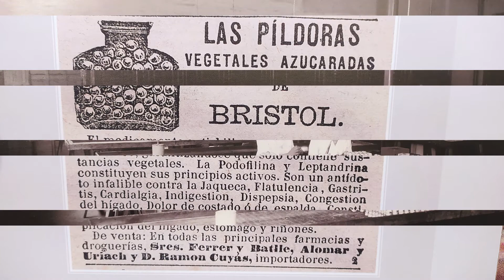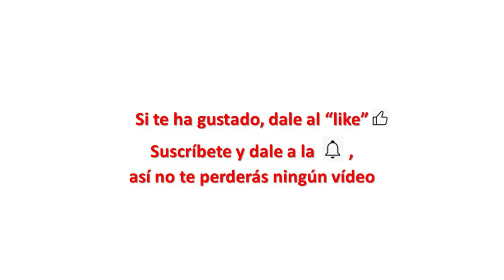Museo de la Ciencia y la Técnica (y 3), Tarrasa – Barcelona (España)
El Museo tiene como misión mostrar la implantación y evolución de los avances científicos y técnicos, la aplicación industrial y su incidencia social. Se encuentra en el centro de Tarrasa, en uno de los edificios más destacados del modernismo industrial: El vapor de Aymeric, Amat y Jover, una antigua fábrica textil diseñada por el arquitecto Lluís Moncunill y construida entre 1907 y 1908. Los arcos y bóvedas son impresionantes y su orientación permite un importante aprovechamiento de la luz solar. Visita interesante para niños y adultos, pues existen muchas maquetas interactivas para entender los aprovechamientos energéticos, la industria textil, el transporte, la química, el cine, el cuerpo humano, etc… En este vídeo haremos un recorrido por la sección dedicada a la energía, con maquetas interactivas, los medicamentos, y la salud.